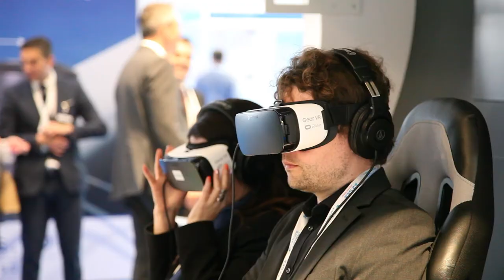Offshore Wind Energy 2017 post-event video: See you in Amsterdam!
We hope you enjoyed Offshore Wind Energy 2017 in London and we look forward to seeing you in Amsterdam at the RAI Exhibition and Convention Centre this November.